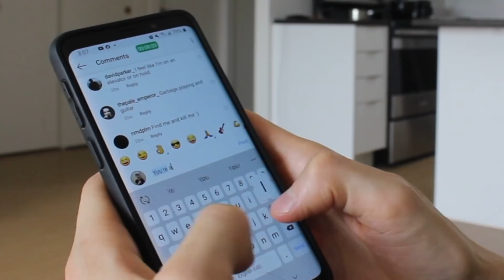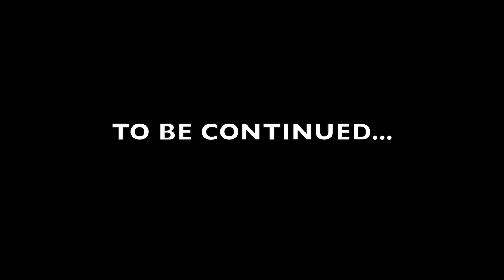positive VS negative guitarist (ft. Nik Nocturnal)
This is what a positive guitarist is like and also a negative guitarist. Which one are you tho.

Now I'mma spam you with what I copy and paste to every video